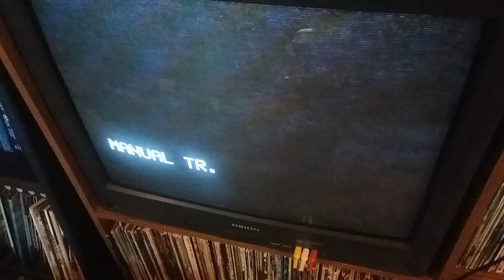WSOD but the tracking makes it sound robotic and nightmarish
Didnt know what else to make 😂